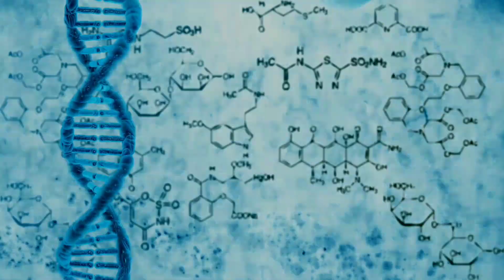BIKIN PUSING UBAH MENJADI SEMPURNA SEGI TIGA NYA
video ini dubuat oleh @Idealis92  untuk menghibur teman2 semua..